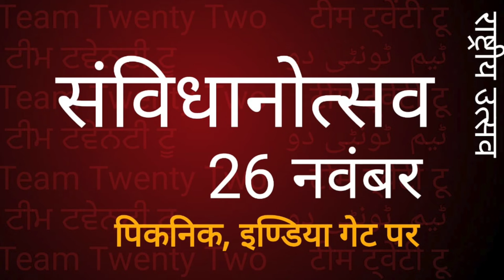INTERVIEW UNCUT with Sudhir Raj Singh/K P SINGH ADVOCATE फ़िरोज़ाबाद उत्तर प्रदेश